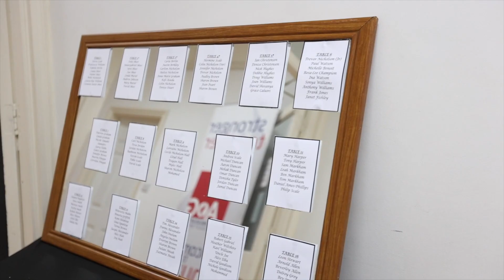Pastor Clement & Tracy-Anne's 25th Wedding Celebration.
Friday 27th Aug 2021, Friends & Family helped celebrate our Wedding Anniversary.